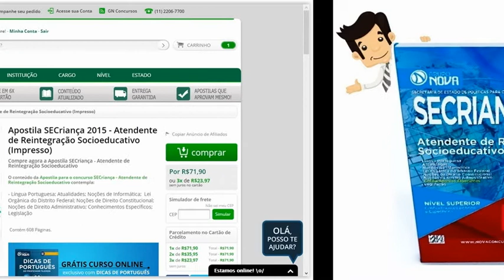Apostila Concurso SECRIANÇA-DF 2015 - Atendente de Reintegração Socioeducativo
Língua Portuguesa; Atualidades; Noções de Informática; Lei Orgânica do Distrito Federal; Noções de Direito Constitucional; Noções de Direito Administrativo; Conhecimentos Específicos; Legislação;

A Apostila do concurso SECRIANÇA-DF foi atualizada com base no edital publicado recentemente o que torna o seu conteúdo atual e relevante.

O material conta com simulados que seguem a linha de avaliação da banca examinadora do concurso, desta forma, você já fica familiarizado com a estrutura de prova. As Aulas de Dicas de Português são conteúdos interativos e lecionados de forma dinâmina para que não haja um cansaço psicológico, principal motivo da não aprendizagem e desvio de foco.

Além das Aulas de Dicas de Português, receba gratuitamente o Caderno de Testes de Português, dessa forma você já põe em prática seus aprendizados. Não somente estude, pratique! Pois essa é a melhor forma de firmar o aprendizado.
Mais Informações sobre o Concurso:

Vagas: 114
Inscrições: até 26 de outubro de 2015
Salário: R$ 3.730,22
Taxa de Inscrição: R$ 91,00
Provas: 13 dezembro de 2015
Organizadora: Fundação Universa